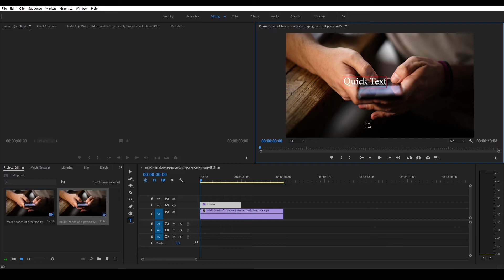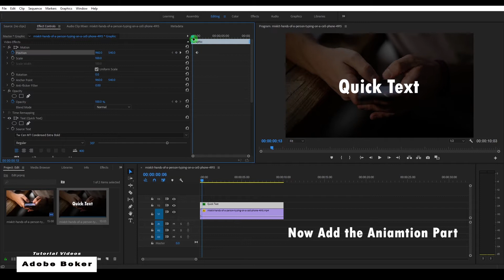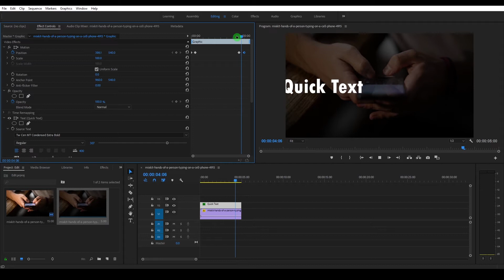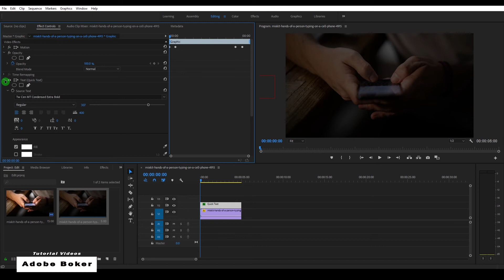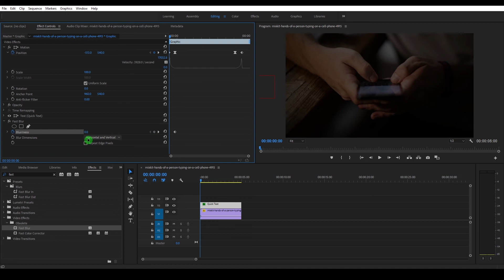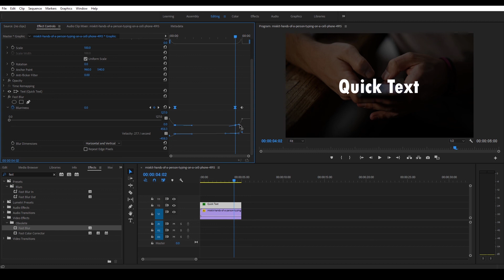Premiere pro Tutorial / Quick Text animation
This Motiongraphics is super simple to create.